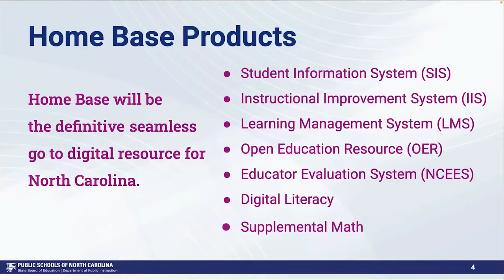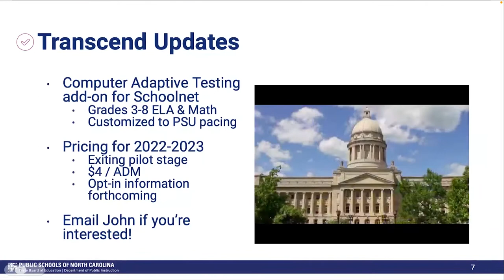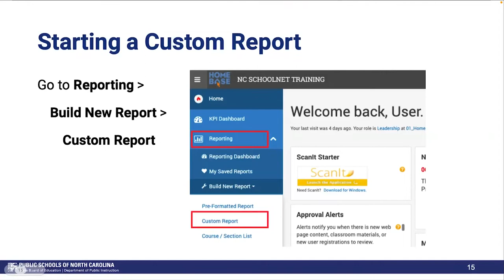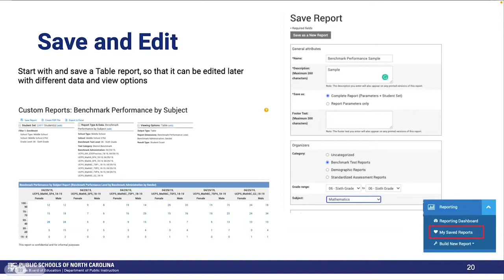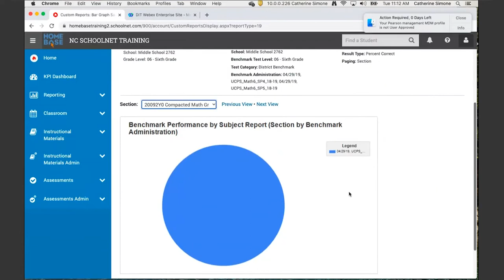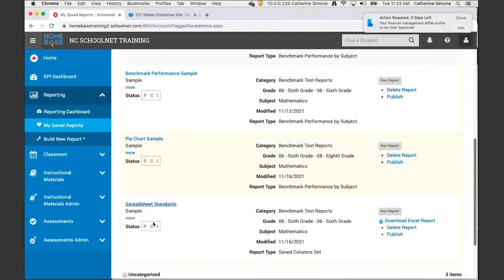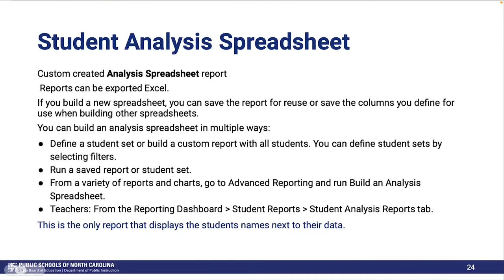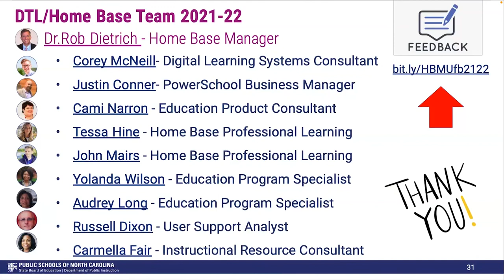Schoolnet November 2021 Home Base Meet Up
This is a recording of the November 2021 Home Base Meet-Up for Schoolnet.